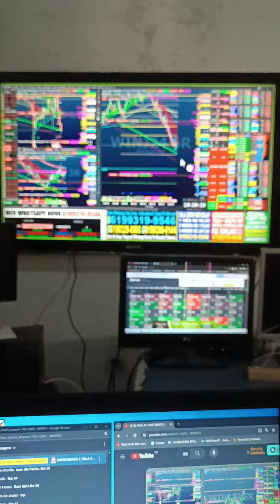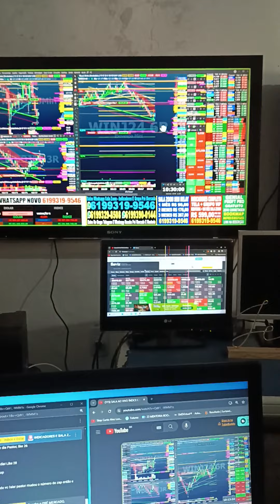SALA AO VIVO 9h ORDEM NA TELA ÍNDICE DÓLAR DAY TRADE STOP CURTO ALVO LONGO WHATSAPP NOVO MANDA UM OI